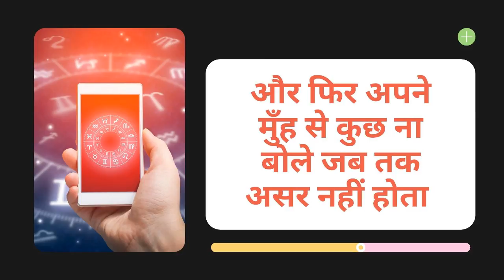माँ कसम देगी - वशीकरण होने के तुरंत बाद ही